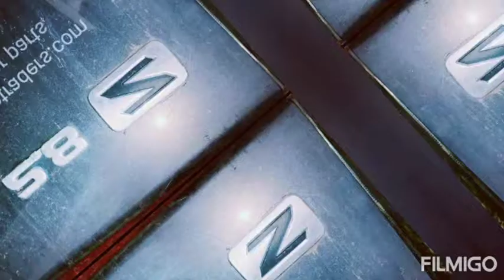Toyota Innova Crysta 2.8 Automatic spare parts - SHRI RAM TRADERS AMRITSAR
Buy Toyota Innova Crysta 2017 model 2.8 Automatic spare parts

Complete Engine , Automatic  Gearbox  , electronic items , suspension parts , body parts for sale.

Enquiry Handling  timings :- 10am to 7pm , Monday To Saturday  ( Not Available  for call and messages after this time period)

We Supply parts all over India with proper GST bill.

From
Ankush Mahajan
Prop. SHRI RAM TRADERS
SHOP NO.13
JAHAZGARH TRANSPORT NAGAR
AMRITSAR- Punjab